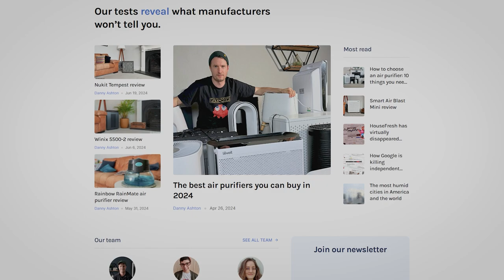HouseFresh - How We Test Air Purifiers 😶‍🌫️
In this video, the founder of HouseFresh will explain how we test air purifiers, what testing tools we use and why we believe that product testing as part of reviews is an important tool for consumers.

Some of the tools we use:

Main air quality sensor - PurpleAir Touch
Secondary air quality sensor - PurpleAir Zen
Sound level monitor
Main power usage monitor - Poniie PN2500
Secondary electricity usage monitor
Testo 410i vane anemometer

Wall hanging sound level meter screen
DJI mic (1 TX + 1 RX)
Main camera
Secondary camera

If you were to buy a product after clicking one of the links at the top of this description, we will receive a small commission at no extra charge to you. Thank you for supporting us!